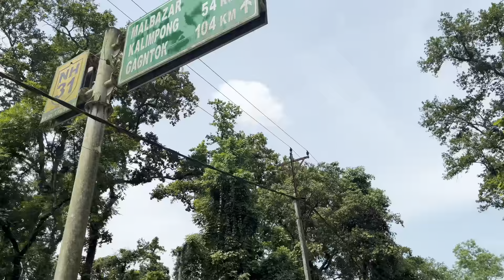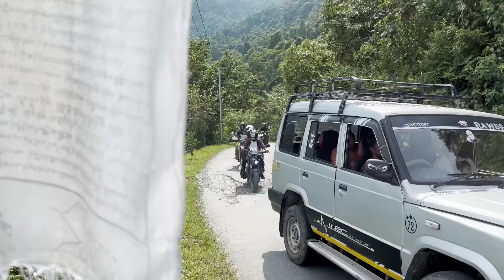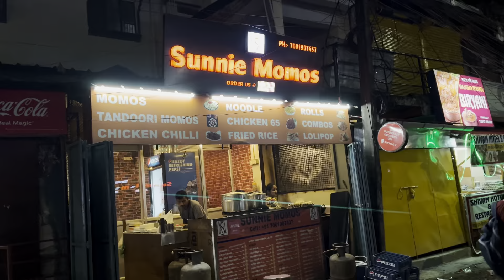Namthing Pokhri | Tourist attraction in Selpu Khasmahal, West Bengal | Bike Ride | Vlog 28